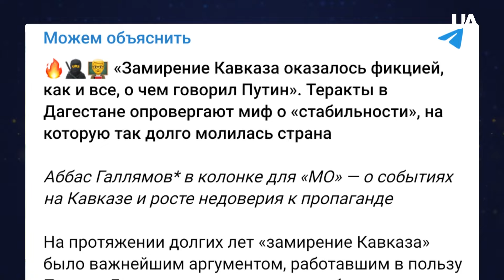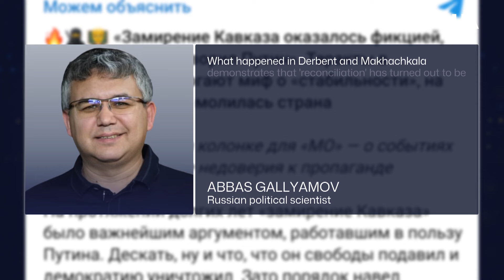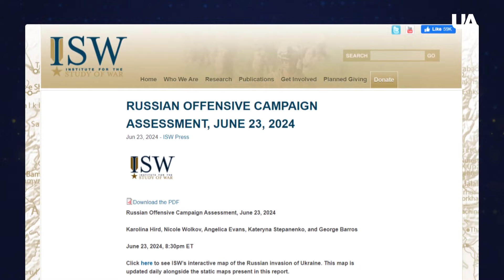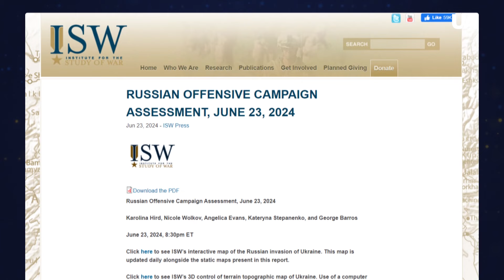Putin Fails to Protect Russia: Deadly Attacks Rock Dagestan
On June 23rd, Dagestan descended into chaos with brutal attacks on a church and synagogue, leaving a priest dead and buildings ablaze! Armored vehicles and security forces flooded Derbent, storming militant hideouts in a dramatic showdown. In Makhachkala, a shoot-out raged near a cathedral, ending only after midnight. Shocking ties to a local official emerged as his relatives were killed among the militants. Moscow's finger-pointing at Ukraine and NATO raises more questions as extremist groups fan the flames. And Putin remains silent amid the turmoil. Don't miss this explosive update on Dagestan's deadly night!